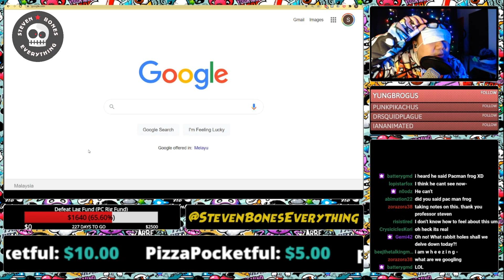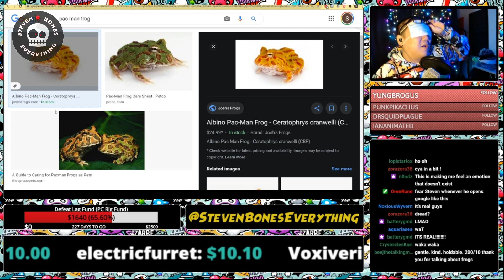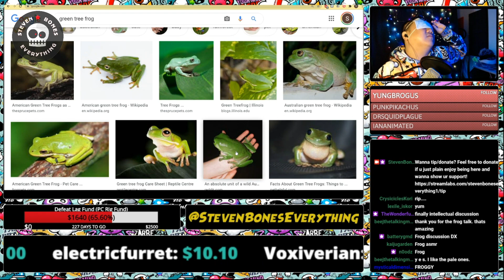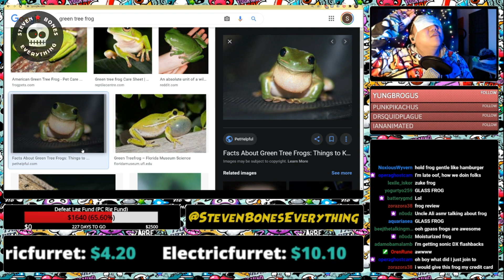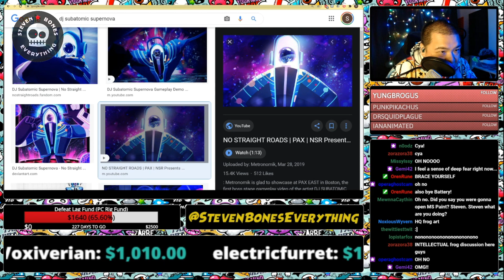So THIS happened... (Uncle Ali Cosplay pt 2) BIG BRAIN MOMENTS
THIS is the origin story of DJ Pogatomic Froggernova.